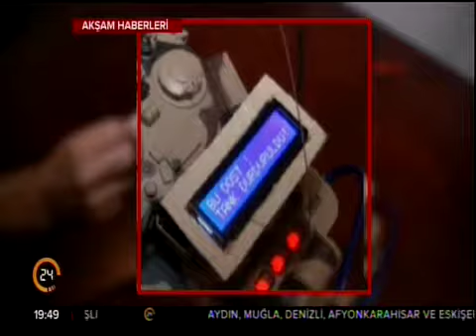Çekmeköy Belediyesi Aliya İzzetbegoviç Uluslararası Bilim Olimpiyatları Final sergisi Tv 24'de